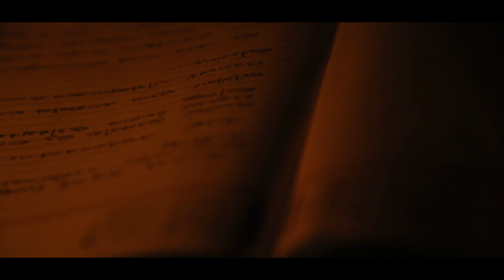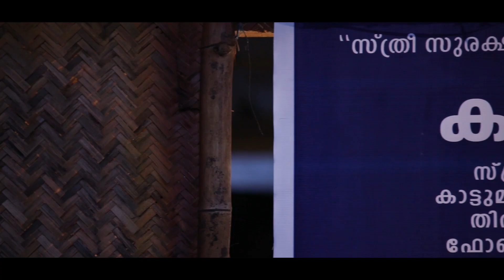Rithu | documentary short film based on use of sanitary napkin | Double Decker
Rithu is a documentary short film, which has been shot for the youth welfare board as an awareness program regarding sanitary napkins. In India studies says that only 12% of indian women are using sanitary napkins and there are plenty of myths spreading regarding the use of it.Even some people are using soil and papers in the time of mensuration. So with help of youth welfare board we decided to make a short film which can spread awareness regarding the use sanitary napkins and to show the society an easy way to manufacture it.

Directed and produced by (2017-18) MA Philosophy Bach of university college palayam
Cast- Athira sudheer as Rithu, Anjana S as kallu and Anjali Murali